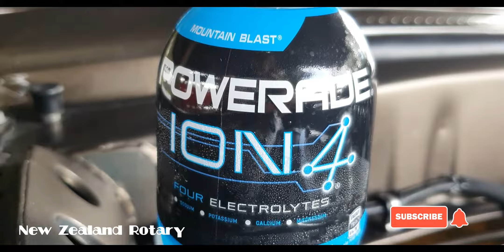LOROTA 13b turbo